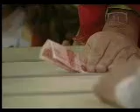Carita de Angel 141p2